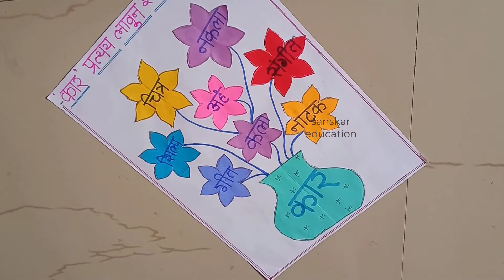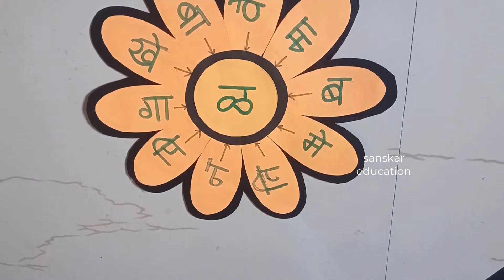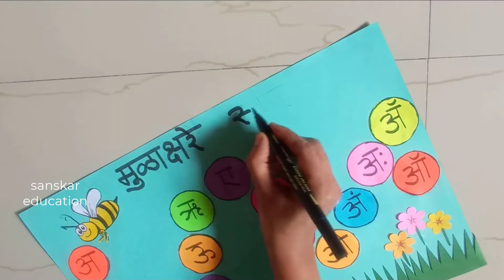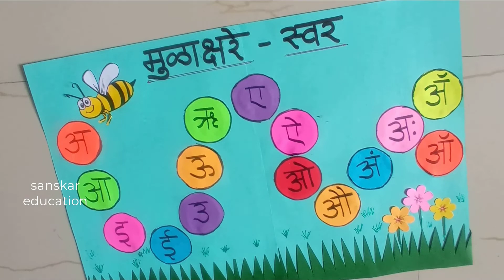4 marathi tlm ideas |Marathi Teaching material